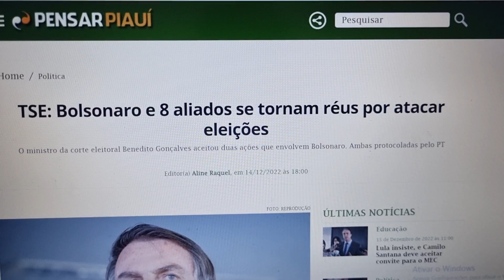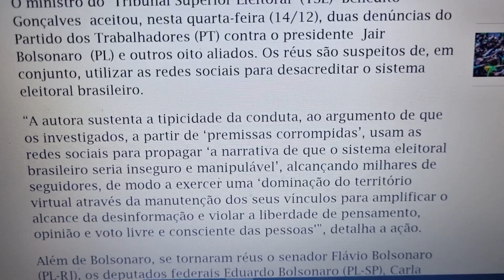BOLSONARO E 8 ALIADOS SE TORNAM RÉUS POR ATACAR ELEIÇÕES (15/12/2022)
O ministro do Tribunal Superior Eleitoral (TSE) Benedito Gonçalves aceitou, nesta quarta-feira (14/12), duas denúncias do Partido dos Trabalhadores (PT) contra o presidente Jair Bolsonaro (PL) e outros oito aliados.
Site Pensar Piauí
Foto Reprodução

APOIE: CAIXA ECONÔMICA FEDERAL
AGÊNCIA: 3458
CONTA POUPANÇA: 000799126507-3